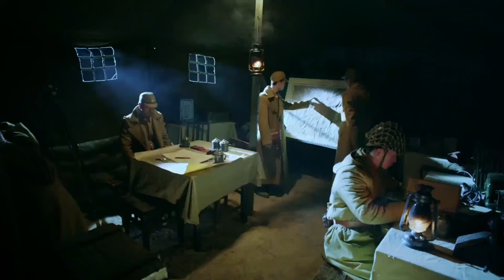【戰地砲神】馬夫充當砲兵，第一次開砲竟直接命中敵方指揮部！抗日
ps